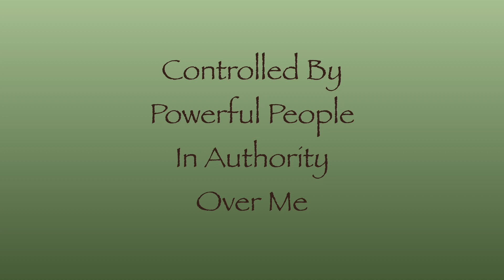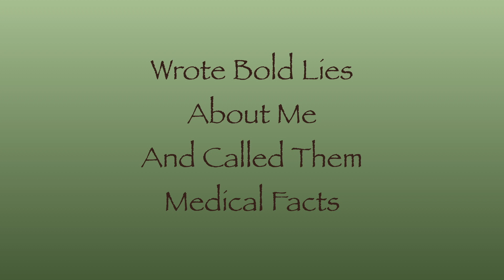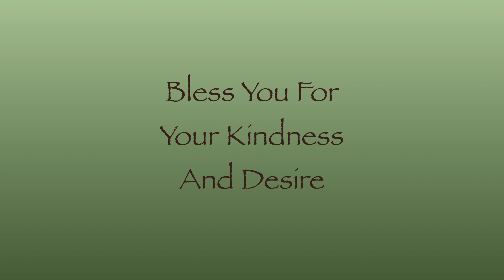Kelowna General Hospital News Disabled BC Worker Fired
Kelowna General Hospital News, learn how the Health Authority fired a disabled worker. in this video, you will Discover how the BC Health Authority fired a disabled employee.

If you work for the Kelowna General Hospital as an unionized employee, the information in this disabled worker news video will be valuable to you. I was a nurse until permanent disability ended my career.

A Court of last resort known as a Claims Review Committee awarded me disability benefits. The award was considered to be final and binding. My disability plan administrator wrongfully terminated my benefits, and my employer refused to accommodate me back to the workplace and fired me instead.

I ended up going to the Supreme Court in search of fairness and justice. My experience before the Supreme Court taught me disabled workers have no rights in BC because the Labour Relations Board has emasculated the courts and judges are fearful of losing their jobs.

Go to Deny Disability and learn how your workplace unionized employment experience exposes you to possible long term disability corruption and fraud from people in positions of power over you. It happened to me, and you can read about it at Deny Disability.

Help support disability awareness in BC by going and read the disturbing truth for yourself. Everything there was presented before the BC Supreme Court in affidavit form, and the judge said there is no fraud in my petition.

My desire has always been to prevent this abuse from happening to other union workers in BC. To help me recover, my friend Darilynn, started a crowdfunding campaign. Please take a few minutes and read what she has to say, make a donation if you can give me a hand, and take her up on her special offer for you!

For a little more information about my truth project and to donate go

For my complete story about personal and financial disempowerment by influential people in authority over me while working as an unionized employee in BC, please go